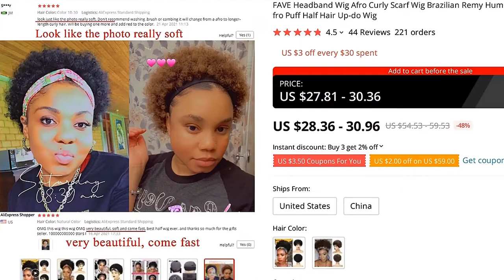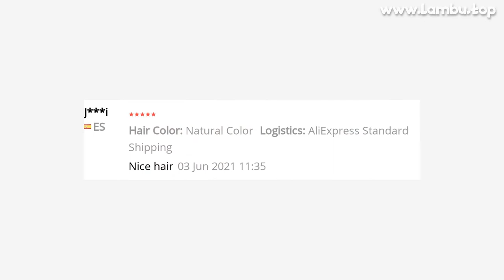🔥 [ ON SALE ] FAVE HEADBAND WIG AFRO CURLY SCARF WIG BRAZILIAN REMY HUMAN HAIR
00:00 Intro
00:10 Presentation
00:02:17 User photos & reviews (from site)
00:02:31 Fin 🙏

FAVE HEADBAND WIG AFRO CURLY SCARF WIG BRAZILIAN REMY HUMAN HAIR FOR AFRICAN WOMEN TURBAN WRAP-WIG AFRO PUFF HALF HAIR UP-DO WIG

PRODUCT STARS ⭐: 4.5/5
STORE RATING: 94.2%/100%

Buyer Questions  Answers ‎(1)‎That I liked it very much it's the same thing in the photo I like1

44 REVIEWS AND USER RATINGS FROM AMAZON, ALIEXPRESS AND OTHER ONLINE SHOPS & CATALOGS!
THIS IS BEST ALTERNATIVE FOR APPLE WATCH 5 BUT CHEAP (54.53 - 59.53) LOOK CLOSER AT THIS FULL MACHINE WIGS PRODUCT!